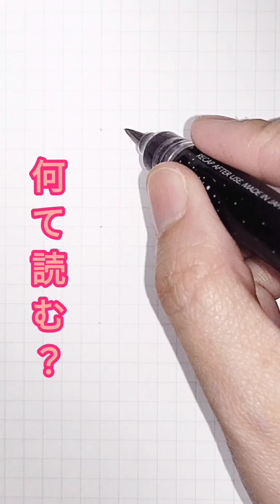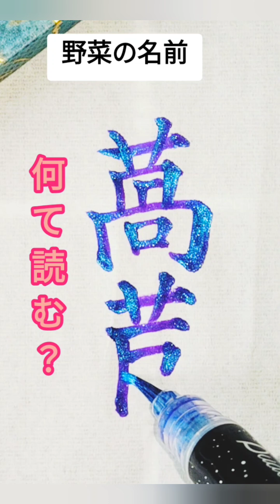難読クイズ♪学校では教えてくれない！漢字の読み方〜野菜編〜脳トレ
ミュージシャン: EnjoyMusic